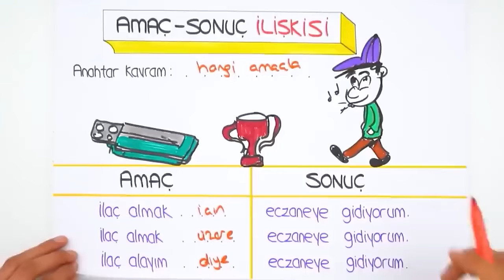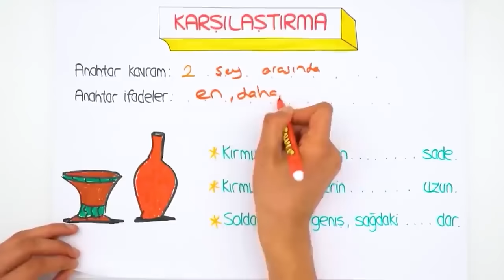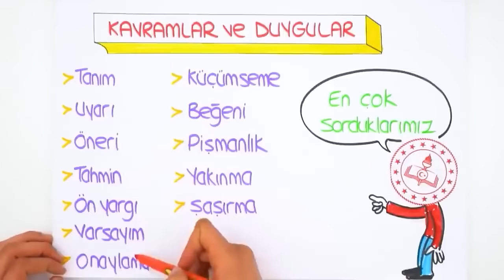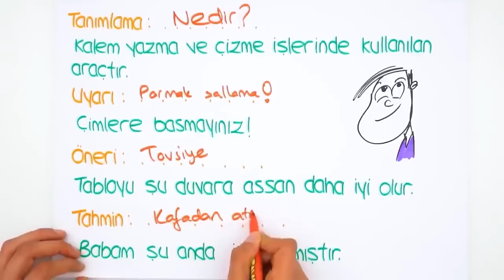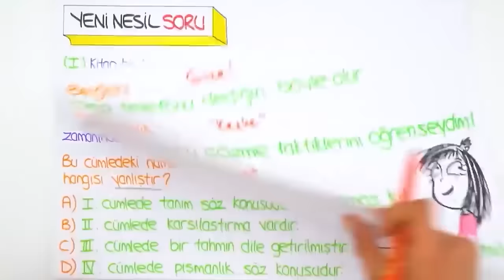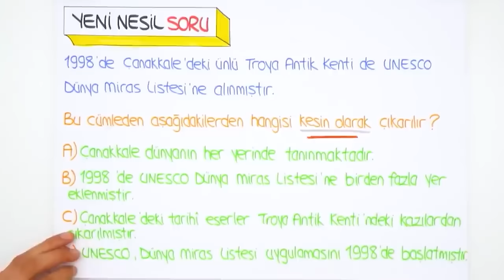Cümlede Anlam 📙 tonguçCUP 1.Sezon - 8TURK5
tonguçCUP 1.Sezon devam ediyor! 🎉 Bugün Türkçe dersinin "Cümlede Anlam" konusu ile 2024 LGS'ye adım atıyoruz. 🙌 Ayrıca sene boyunca canlı yayınlar, yeni nesil soru çözümleri, challengelar, LGS günlükleri ve motivasyon videoları ile biz hep seninleyiz! O zaman hazırsan kemerleri bağla, uçuşa geçiyoruz. 🚀